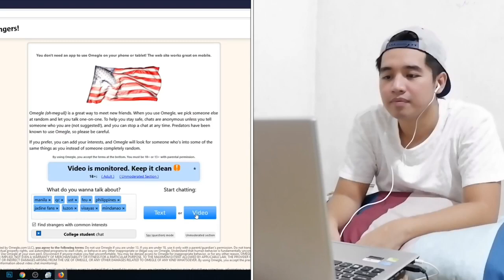NADINE LUSTRE on OMEGLE PRANK by: GELA SANCHEZ REACTION VIDEO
Video credits to maam Gela Sanchez